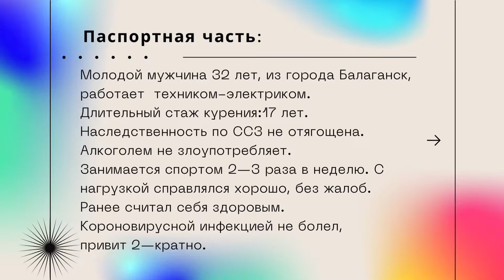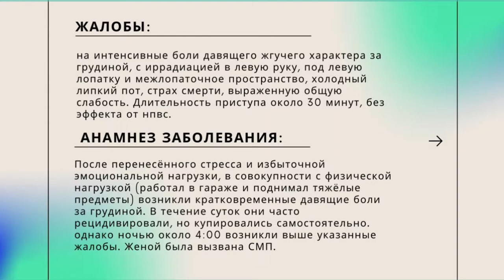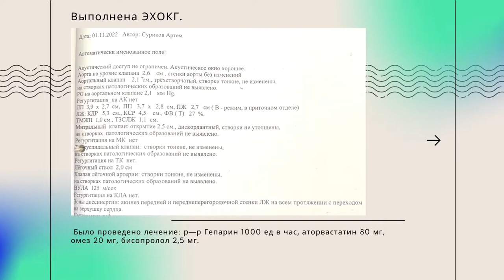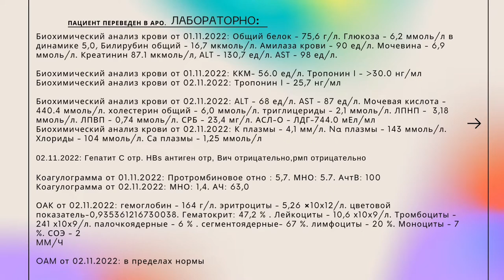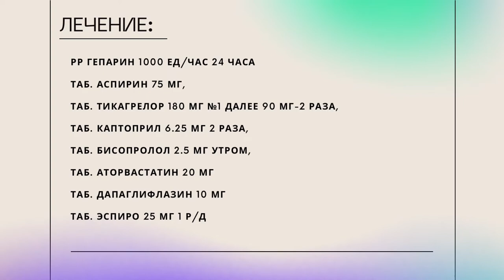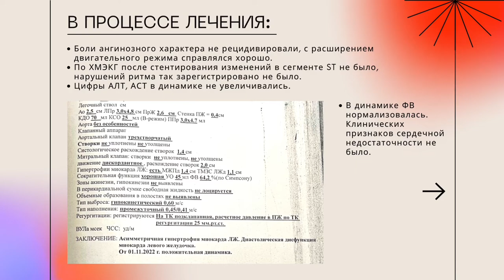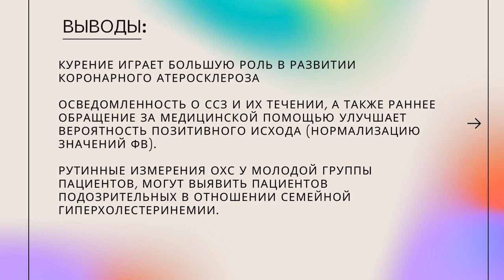Острый коронарный синдром с подъемом ST и молодой пациент без кардиологического анамнеза.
Щербакова Нина Васильевна, Мусихина Анастасия Романовна, Будаева Елена Владиславовна. Острый коронарный синдром с подъемом ST имолодой пациент без кардиологического анамнеза. Ангарская городская больница, Региональный сосудистый центр N3, Ангарск.
Доклад преставлен на конференции "Кардиология 2022".